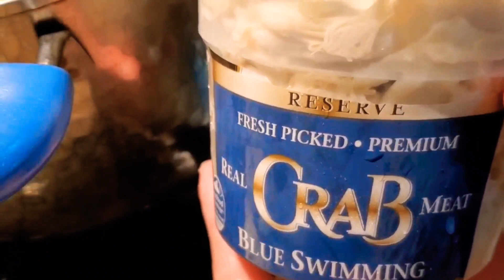FISH MAW SOUP/SÚP BONG BÓNG CÁ 🐬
**Ingredients:
-Chicken stock or pork stock: 1.5 litters
-Dried scallop: 2 (about 19), soaked overnight
-Fish maw: about 20g
-Fresh ginger: 20g
-Cooking wine: 2 tablespoons
(soaked 3 hours)
-Crab meat: 220g
-Chicken powder: 3 teaspoons
-Salt: 1/4 teaspoon
-Sugar: 1 teaspoon
-Cornstarch mixture: 3 tablespoons of cornstarch + 4 tablespoons of water
-Some chopped coriander,  pepper powder,   sesame oil, and some red vinegar.

*Hope you succeed and enjoy 🌺

**Thành phần nguyên liệu:
-Súp gà hoặc súp heo: 1.5 lít
-Sò điệp khô: 2 con (khoảng 19g), ngâm qua đêm
-Bong bóng cá: khoảng 20g
-Gừng tươi: 20g
-Rượu trắng: 2 muỗng canh
(ngâm 3 giờ, ngâm chung với gừng và rượu để bóng cá không bị tanh)
-Thịt cua: 220g
-Bột nêm gà: 3 muỗng cà phê
-Muối: 1/4 muỗng cà phê
-Đường: 1 muỗng cà phê
-Hỗn hợp bột: 3 muỗng bột bắp + 4 muỗng nước
-Một ít ngò cắt nhỏ, tiêu bột, dầu mè, và một ít giấm đỏ.

* Mong các bạn thành công và ăn ngon miệng nhé 🌺